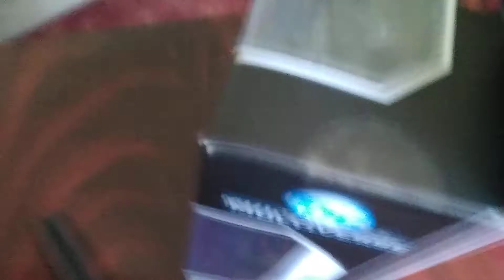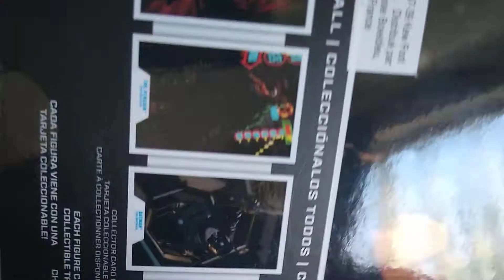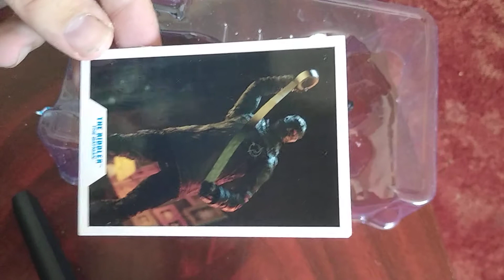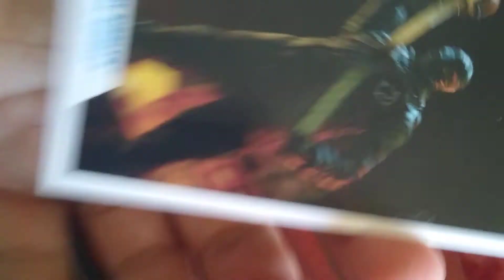DC McFarland riddler from the batman unboxing and review